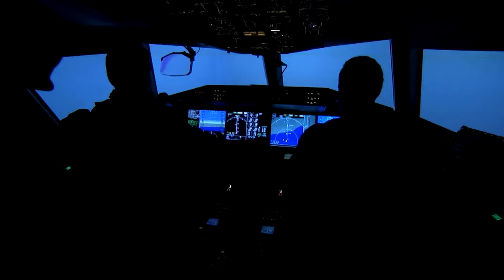New Bangla Movie | Boddo Valobashi | Official Trailer | Sultana Rose | Amitabh | Shanto |S Rose Film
Cast-Sultana Rose,Amitabh Bhattacharjee,Hasif Khan Shanto,Premjeet,Bisshajeet Chakrobortti,Suvroto,Akash Khan,Mou Chadhory,Nanasah,Prodib Dey
Story,Sreenplay,Direction-Jowel Farchi
Asst Diroction-Sultana Rose,Farhad,Basu Dev,Alamgir
Camera-Jowel Farchi,Raja,Sm Akram